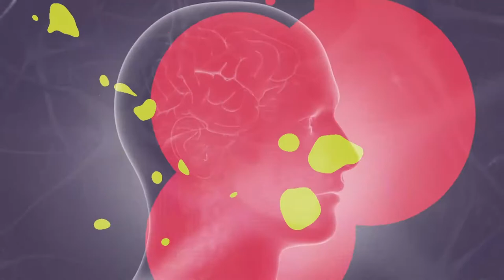Ciência e Existência - Prêmio Pesquisa Protofeminismo - Bloco 1